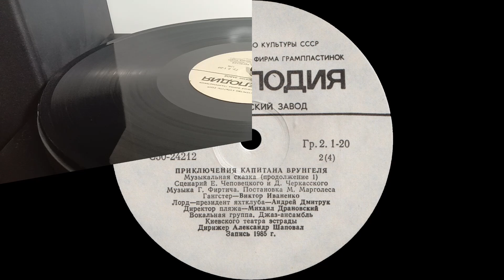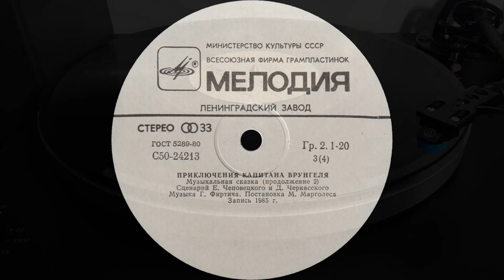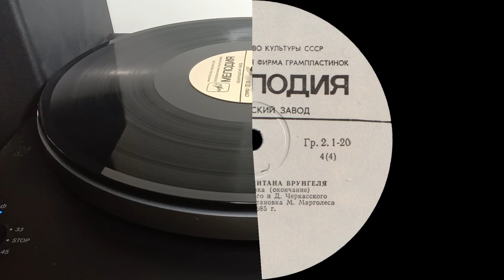VA – А. Некрасов – Приключения Капитана Врунгеля (2x vinyl, USSR, Мелодия – С50 24211, 1986)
00:00:33  A  Приключения капитана Врунгеля
00:18:19  B  Приключения капитана Врунгеля (Продолжение 1)
00:38:15  C  Приключения капитана Врунгеля (Продолжение 2)
00:58:58  D  Приключения капитана Врунгеля (Окончание)

Сценарий Ефима Чеповецкого и Давида Черкасского
Композитор – Георгий Фиртич
Режиссёр  – Матвей Марголес
Звукорежиссёр – Михаил Дидык

Джаз-ансамбль Киевского Театра Эстрады
Дирижер – Александр Шаповал
Вокальная группа

Капитан Врунгель – Зиновий Гердт
Лом, Спикер – Евгений Паперный
Фукс, Гангстер – Георгий Кишко
Гангстер – Виктор Иваненко
Лорд – Президент яхтклуба – Андрей Дмитрук
Директор пляжа – Михаил Драновский
Корреспонденты – Андрей Поддубинский, Матвей Марголес